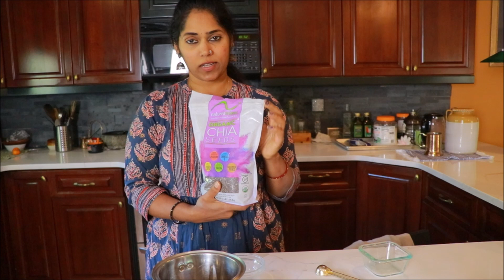എൻ്റെ രാവില്ലേ നേരം MORNING VLOG EASY BREAKFAST || 5 MINUTE SANDWICH || BREAKFAST SMOOTHIE